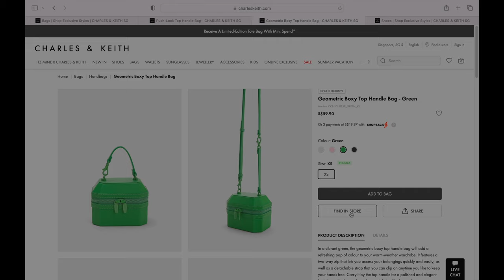Shopping Charles & Keith Bags, Clutches, Purse, Shoes From Singapore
Hi Everyone, in this video I have covered Bags, Purse, Shoes, Clutches, etc of Singapore home grown Brand Charles & Keith.

Majority of India Tourist buy Charles & Keith bags from Singapore, and if your total price is more than SGD 100, you can claim GST refund of approx 5 to 6% at Singapore Airport.

Charles & Keith is a Singapore brand known for its women's footwear and accessories. Established in 1996 by brothers Charles and Keith Wong, Charles & Keith started out as a shoe store in Amara Shopping Centre. By 2013, the company had grown into an international chain with close to 400 outlets.

Since they started, the brand has always focused on creating products that were not only stylish but also high quality and long-lasting. Charles & Keith may still not be luxury, comparing it to the fashion world's standards, but definitely a brand people aspire and save up for.